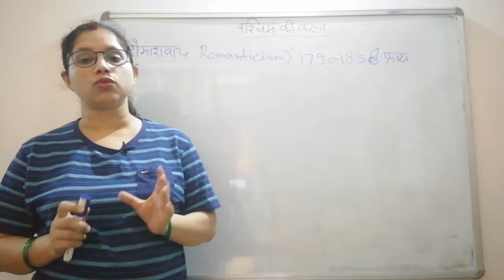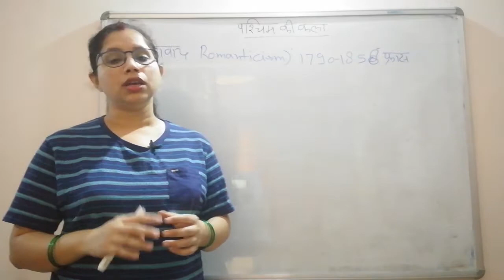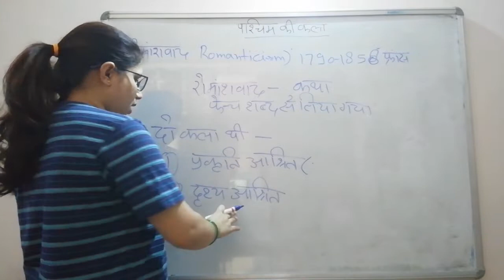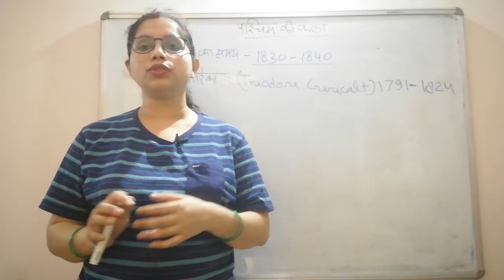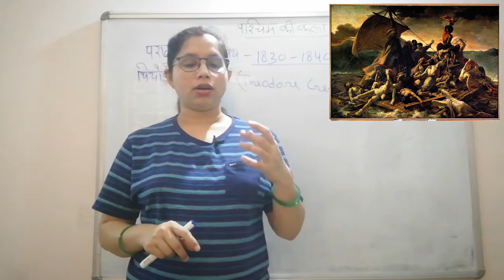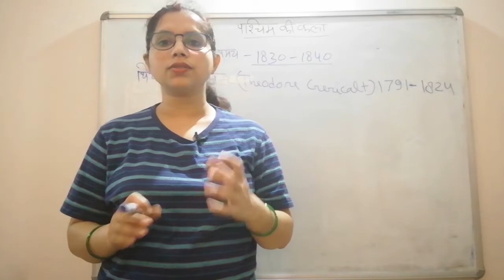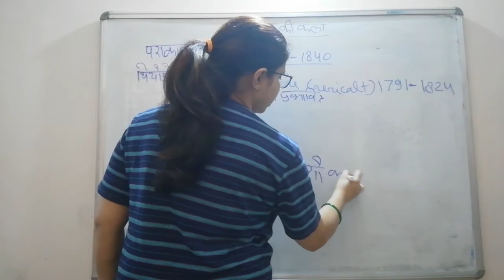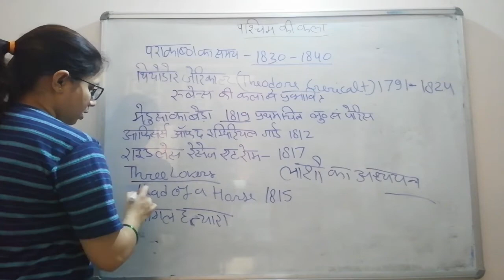Romanticism | Théodore Géricault | Western Art History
hey friends KanchanShukla channel aapke art education se related hai, KanchanShukla channel pr aapko IndiaArtHistory, WesternArtHistory, GraphicsArt, IndianArt, ArtFundamental, ArtHistory, EuropeanArt, IndianTample, VisualArt, and TGTArt, PGTArt, NETArt, JRFArt, DSSSBArt, ki study hoti hai